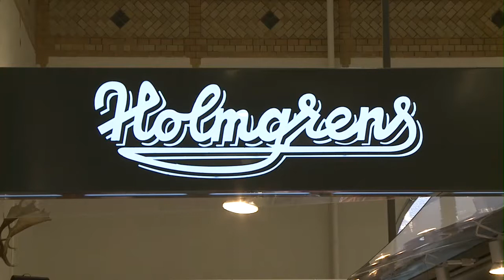Vi går husesyn i Lunds saluhall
Renoveringen har tagit två år och kostat 153 miljoner kr. Följ med in i Lunds nygamla saluhall!